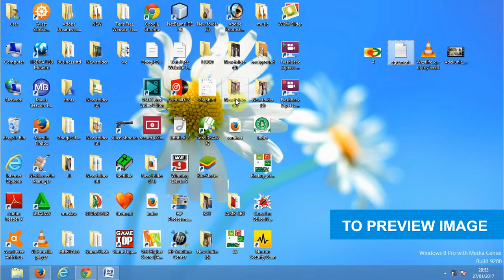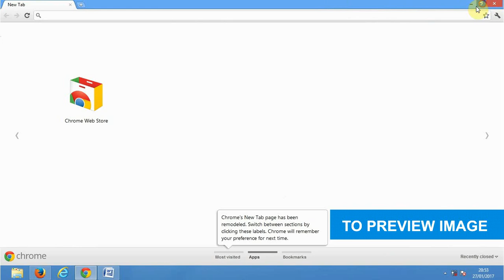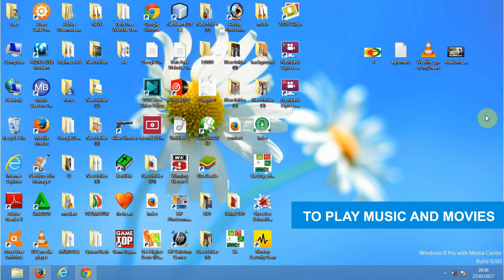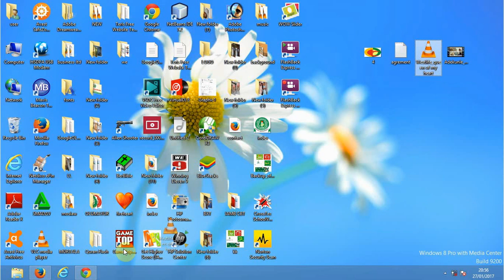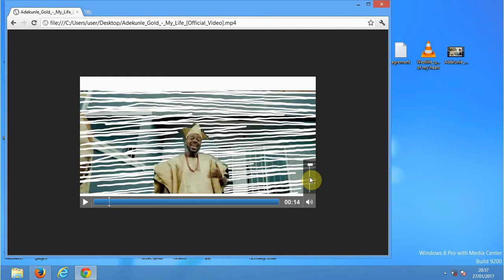Using Google Crome to Play Music & Movie, Read .txt and .pdf